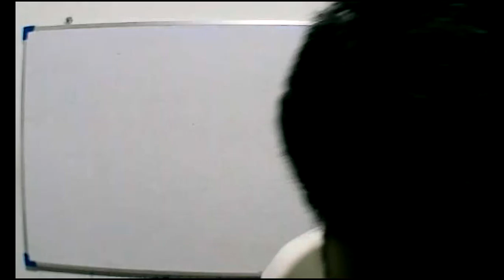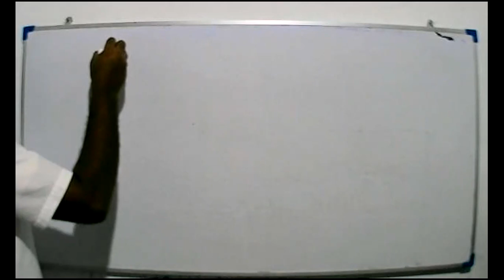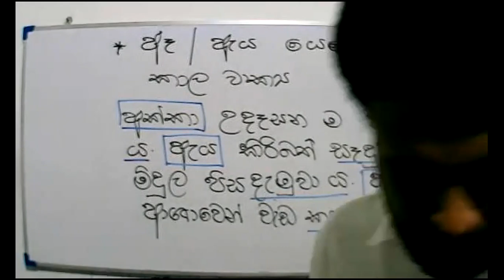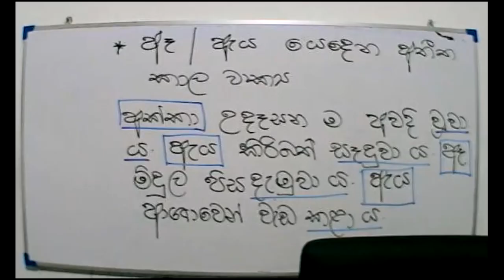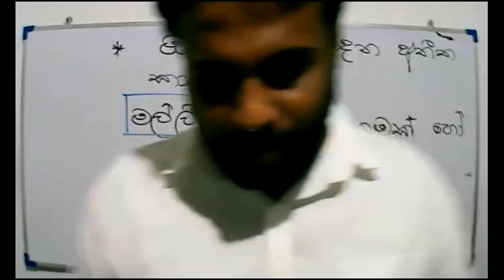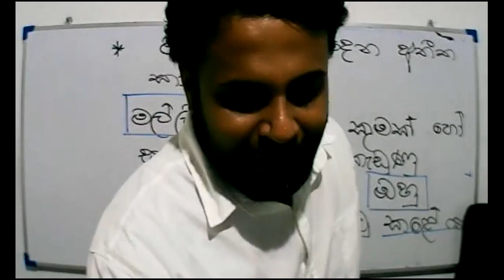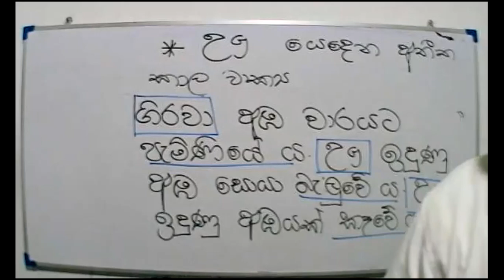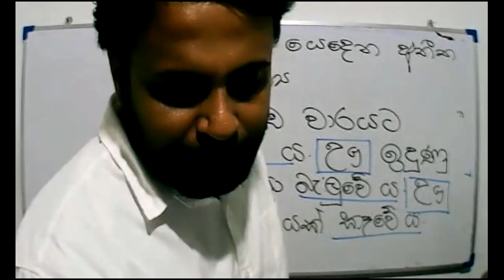5 ශ්‍රේණිය - සිංහල - 2021- 11- 14